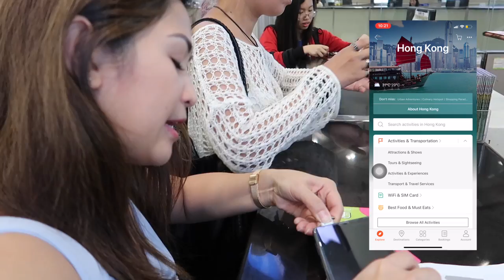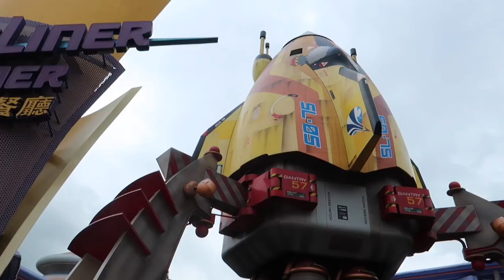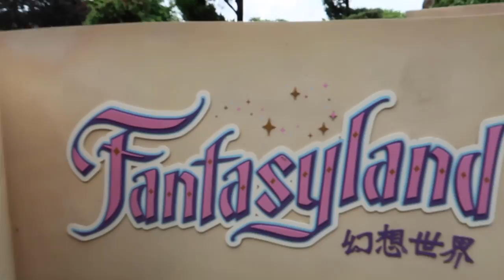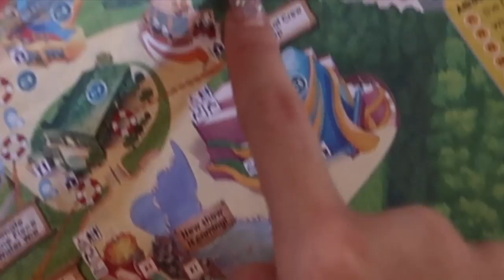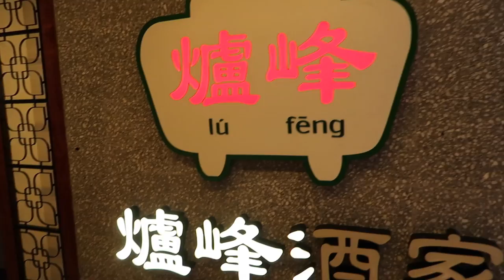MY BROTHER TOOK OVER MY VLOG?! + HONG KONG TRAVEL VLOG | Heaven Peralejo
Hi everyone! We celebrated my brother's 7th birthday in Hong Kong and he tried taking over my vlog!